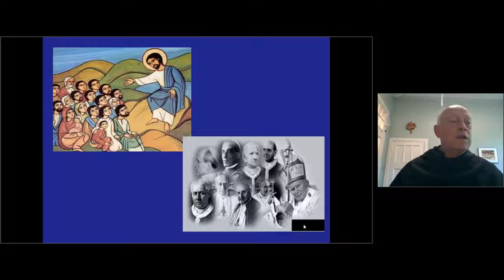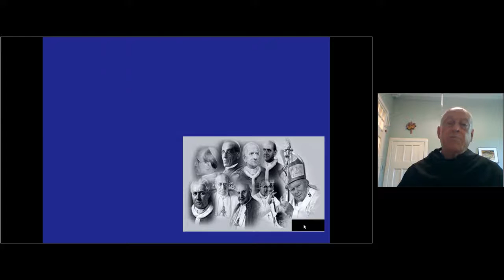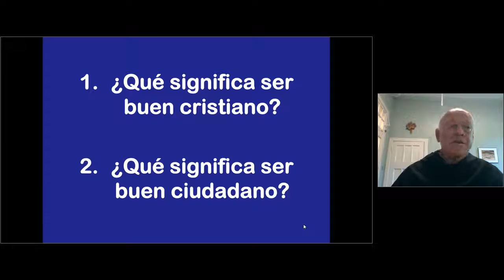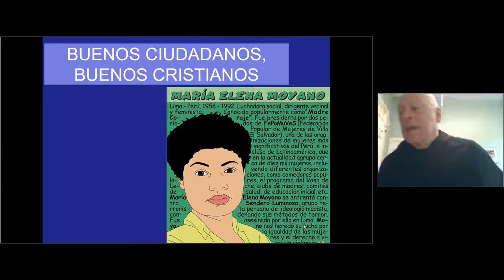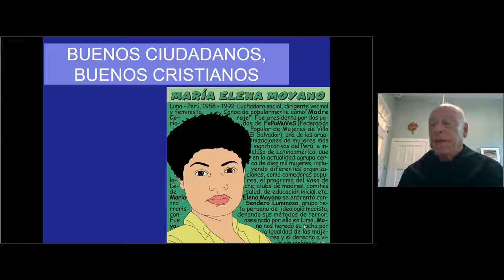20 El Estado y las comunidades religiosas